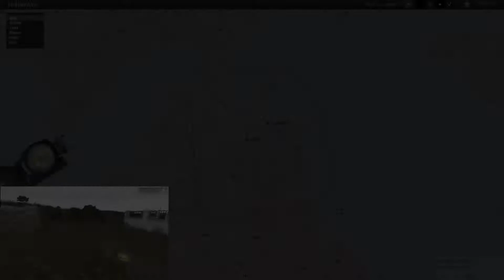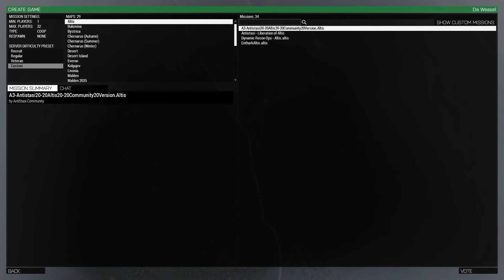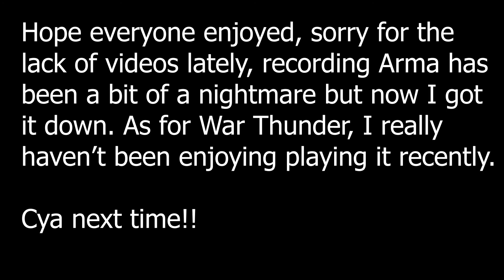Arma Snipers 1v1 - Enthark vs Weasel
Enthark challenges me to a snipers 1v1 in Arma and the hunt was on!